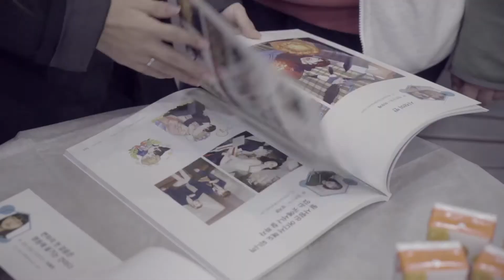게임계열/애니메이션 졸업전시회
서울호서 게임계열과 애니메이션 계열의 졸업전시회가 열렸다.